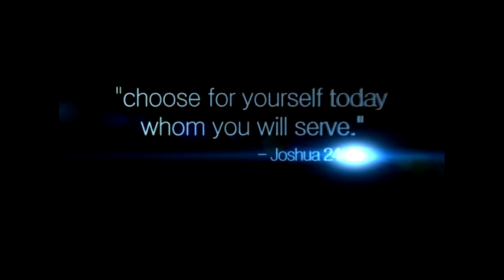Decision Point - "Gospel Crusade in Juarez" w/ Bo Pilgrim - 09/25/13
Jerry Escalante interviews with Bo Pilgrim on an upcoming Gospel Crusade in Juarez.